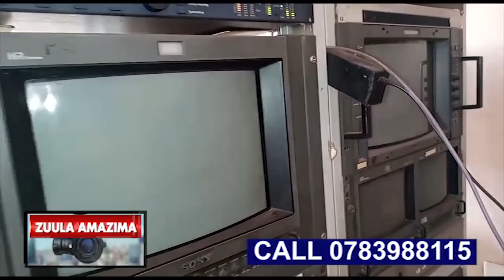ZUULA AMAZIMA,WUNO OMUSAJJA EYABA EMAALI YAMUKAZI WE NKUBA KYEYO EYALI YAGENDA E BWERU OKUKOLA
WUNO OMUKYALA EYALI ALABIDDE ENNAKU NNYINGI MU UGANDA NGA AKOLA MU SALOON,KWEKUSALAWO AGENDE E SAUDI OKUKOLA NGA CONTRACT YE YALI YA MYAKA EBBIRI(2) NAYE MUKUGWAKO SEYONGELAYO MU GGWANGA LYA BUYINDI NGA ASUBILA OKUKOLA OMULIMU OMULUNGI,WABULA KYAMUBUKAKO,NGA AFUSE MALAYA NGA AYENDA KABOZI NABASAJJA BAZUNGU